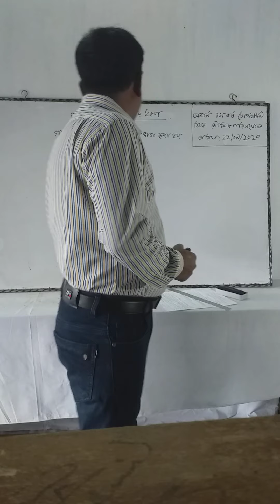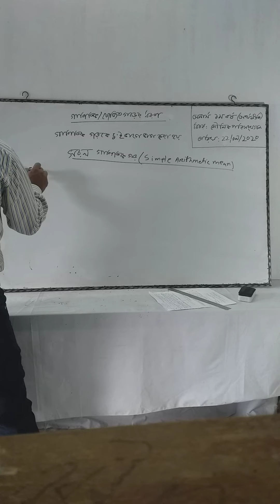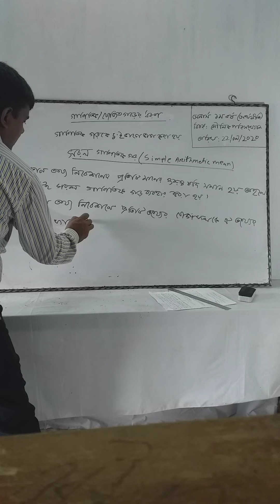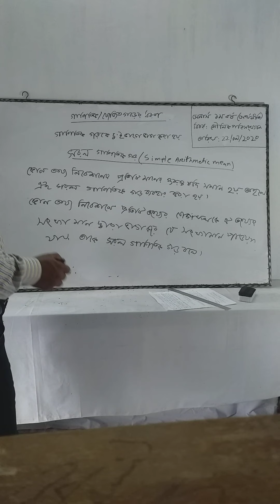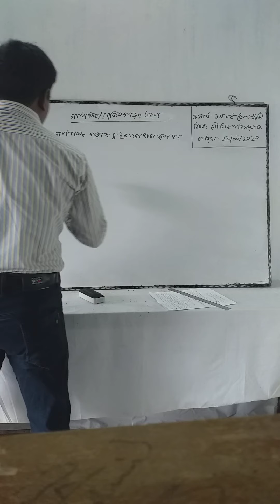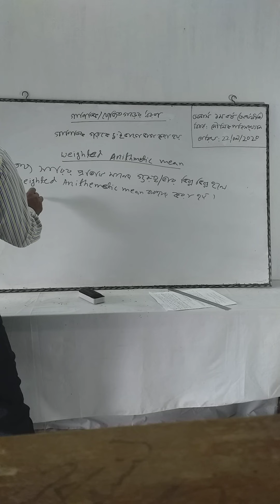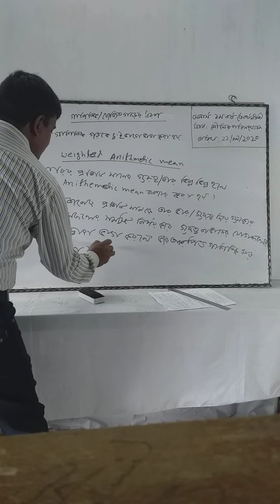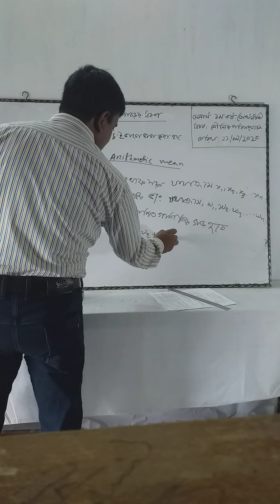বিষয়ঃ অর্থনীতি সম্মান ১ম বর্ষ, পাঠঃ মৌলিক পরিস্ংখ্যান, জনাব মোঃ মিকাইল হোসেন, প্রভাষক, অর্থনীতি